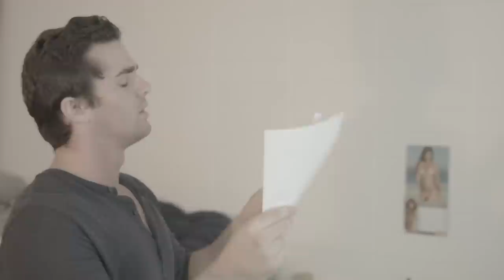Kung Fu King Rehearsal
A rare look behind the scenes where Marco and Dave rehearse for their big upcoming "Kung Fu King" skit.

Created, directed, and edited by David Kirk and Marco DelVecchio.